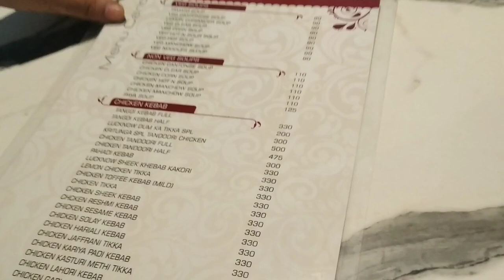Daddy Birthday 🎂 celebration || going out for lunch || sai Telugu Vlogs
sait.divya